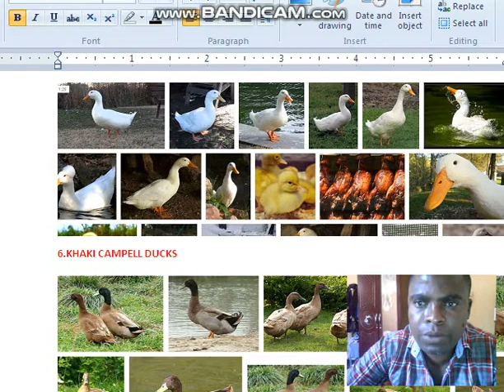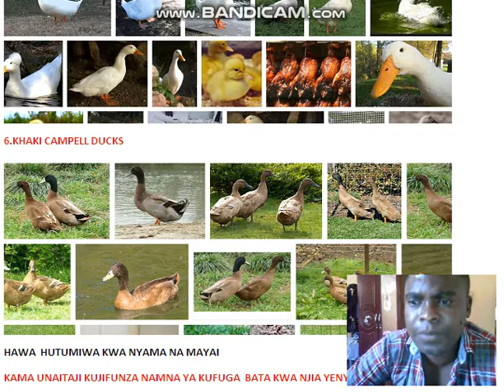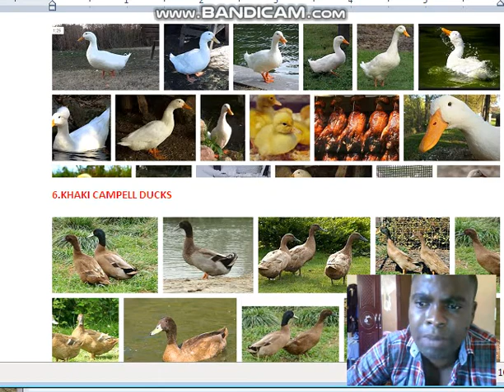JINSI YA KUWA FAHAMU BATA WA NYAMA NA WALE UTAGAJI MAYAI